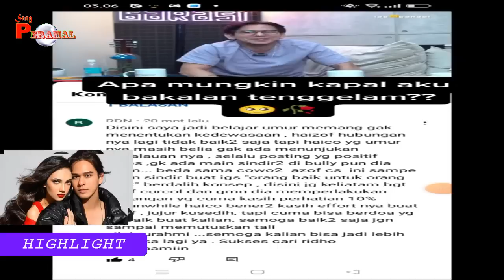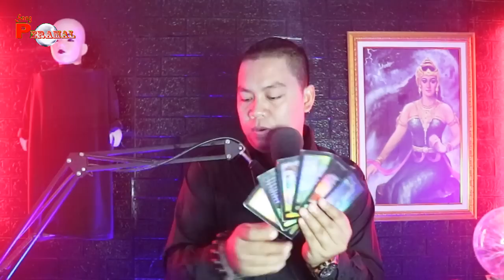TERAWANG HAICO DAN AZOF, ISI HATI HAICO, CAITLIN DI ULTAH AZOF, LEGA, SEDIH ATAU MENYESAL, SHOCK ?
- BAYU SIX

rangga azof,
samudra cinta sctv,
angela gilsha,
samudra cinta malam ini,
sinetron samudra cinta,
samudra cinta hari ini,
sinetron terbaru,
angga azof,
samudra cinta episode malam ini,
sinopsis samudra cinta,
samudra cinta nanti malam,
haico van der veken,
cut syfa,
anak band,
meet&greet samudra cinta,
samudra cinta 12 desember 2020,
samudra cinta 13 desember 2020,
live streaming samudra cinta,
ikatan cinta,
sctv,
haizof
badai pasti berlalu
indonesia,
rangga azof,
haico blakan blakan soal pasangan ideal,
halo selebriti,
indosisir,
samudra cinta,
samudra cinta sctv,
mischa chandrawinata,
angela gilsha,
sinetron samudra cinta,
drama sinetron terbaru,
sinetron terbaru,
sinopsis samudra cinta,
sinetron stcv,
surya citra televisi,
rangga azof,
sctv,
anak band,
natasha wilona,
stevan wiliam,
akhirnya semua terungkap,
rangga azof buka suara dan lebih memilih haico haico van der veken.
cintakarna cinta,
cek n ricek,
ceknricek tv,
cnr,
artis,
selebriti,
tokoh,
politik,
hiburan,
entertainment,
infotainment,
info update,
viral,
hotnews,
berita terikini,
cnr,
cnrtv,
cnr tv,
crknricektv,
cek n ricek tv,
c&r,c&r tv,
cek&ricek,
cek & ricek,
haico van der veken,rangga azof,
sctv,
indonesia,
star blitz,
infotainment,
haico,
rangga azof,
cut syifa,
haico dan azof menikah,
haico dan azof di balik layar,
haico dan azof liburan,
haico dan azof photoshoot,
rangga azof dan haico van der veken,
rangga azof dan haico van der veken pacaran,
rangga azof dan haico van der veken terbaru,
rangga azof dan haico van der veken nyanyi,
rangga azof dan haico van der veken sctv awards,
rangga azof dan haico van der veken romantis,
rangga azof dan haico van der veken menikah,
rangga azof dan haico van der veken di the sultan
sosok azof di mata keluarga haico
sosok haico di mata keluarga azof
azof dan syifa
azof dan cut syifa
kedekatan azof dan cut syifa
pengakuan azof ke syifa
lagu haico
lagu haico menjadi bintang
lagu haico bahagia bersamamu